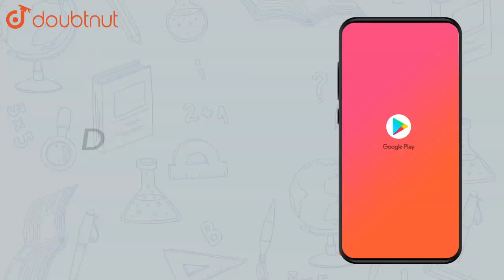Kamala borrowed Rs 26,400 from a Bank to buy a scooter at a rate of 15 |Class 8 Math |Doubtnut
Kamala borrowed Rs 26,400 from a Bank to buy a scooter at a rate of 15% p.a. compounded yearly. what amount will she pay at the end of 2 years and 4 months to clear the loan?

Online Class में Admission लेने के लिए यहाँ click करें :
👉Class 8 | English Medium | Tuition Classes :

👉 Have Any Query? Ask Us.